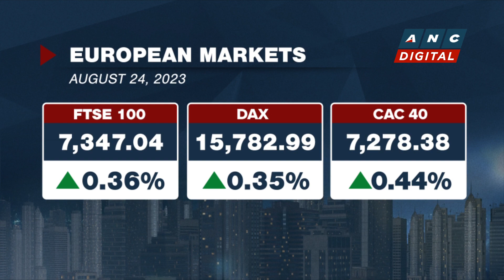Filinvest Land expands technology park in Laguna | ANC